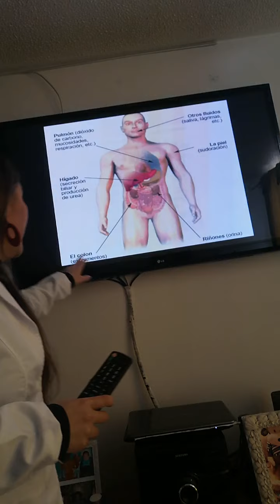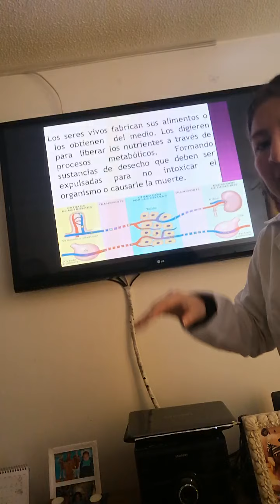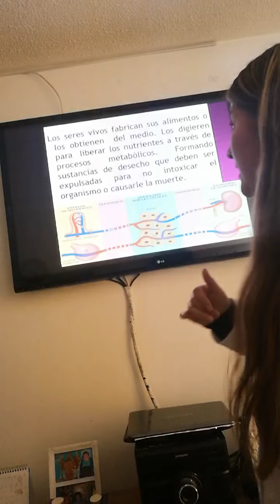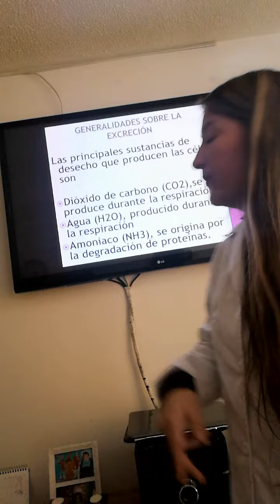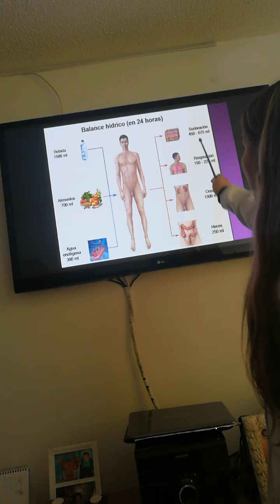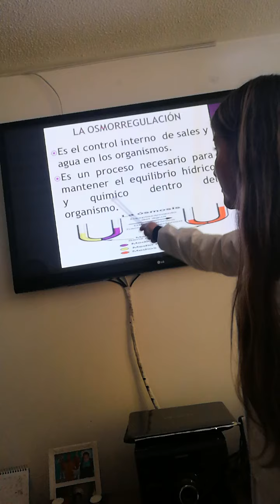Biología clases séptimo grado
Excreción y generalidades